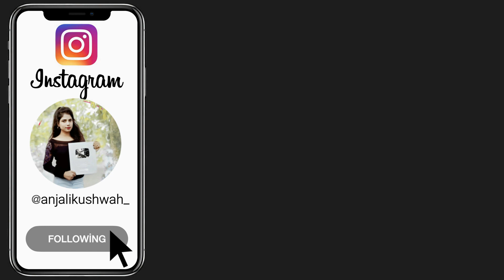4 brilliant easy hairstyle - new open hairstyle for college girls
hairstyle simple,
easyhairstyle